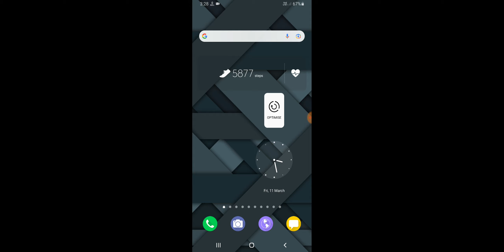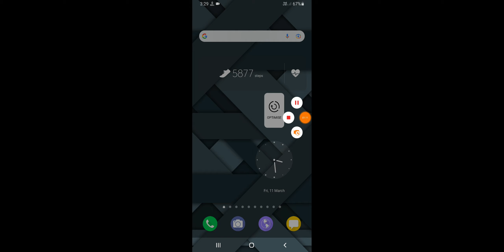Samsung F23 How To Change Font Style Font Changger